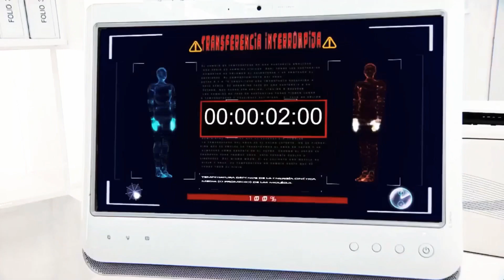Cachito de cielo | Lucas interrumpe el cambio de cuerpo entre Fabio y Salvador